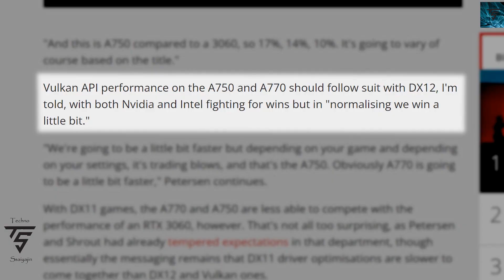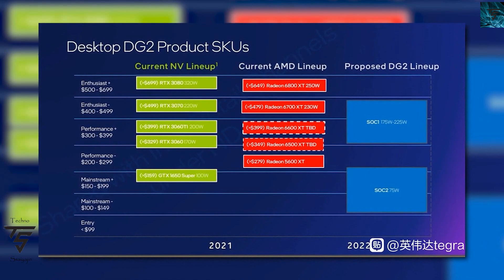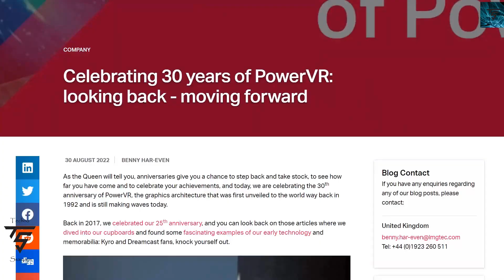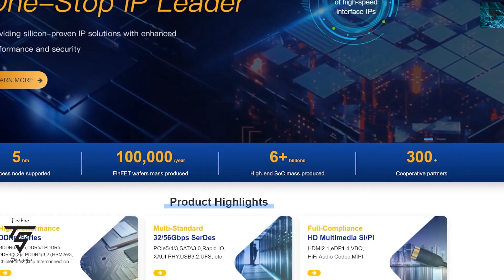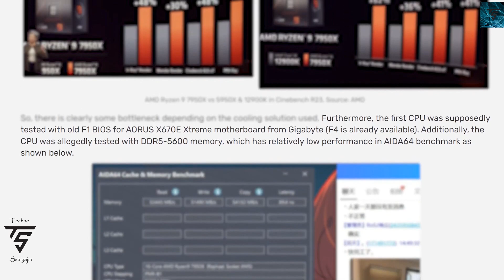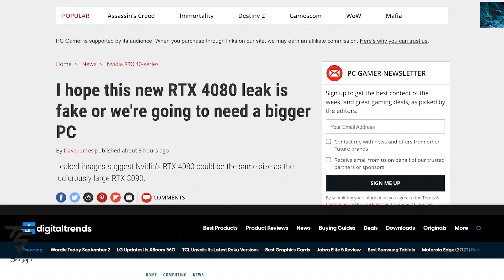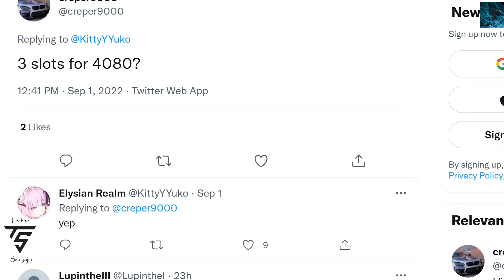Old GPU Maker is Back?, Intel ARC A750 Performance is massive!!, Nvidia RTX 4080 Live Images 😍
Old GPU Maker is Back which was powervr
 Intel ARC A750 Performance is massive when compared to RTX 3060
Nvidia RTX 4080 Live Images are here